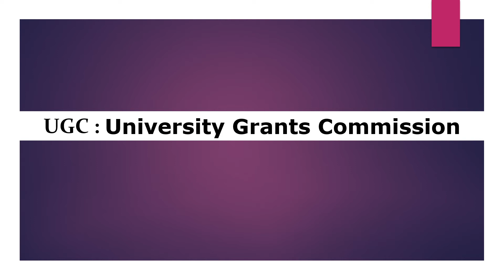Full form of UGC | UGC ka full form kya hai | Free Learn University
Welcome to free learn university. In this video, you will know the full form of UGC.